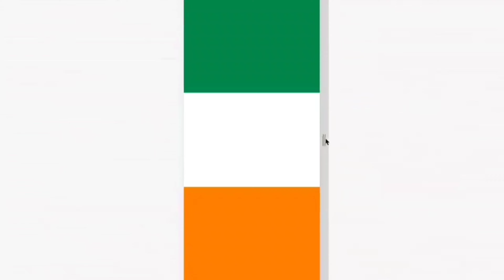Conor McGregor - Hypnotize & The Foggy Dew (Drums Version)[High Definition Remastered] 4K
The Foggy Dew
“As down the glen one Easter morn to a city fair rode I
There Armed lines of marching men in squadrons passed me by
No fife did hum nor battle drum did sound it’s dread tatoo
But the Angelus  bell o’er the Liffey swell rang out through the foggy dew
Right proudly high over Dublin  Town they hung out the flag of war
‘Twas better to die ‘neath an Irish sky than at Suvla or Sedd el Bahr
And from the plains of Royal Meath  strong men came hurrying through
While Britannia’s Huns, with their long range guns sailed in through the foggy dew
‘Twas Britannia bade our Wild Geese go that small nations might be free
But their lonely graves are by Suvla’s waves or the shore of the Great North Sea
Oh, had they died by Pearse‘s side or fought with Cathal Brugha
Their names we will keep where the fenians  sleep ‘neath the shroud of the foggy dew
But the bravest fell, and the requiem bell rang mournfully and clear
For those who died that Eastertide in the springing of the year
And the world did gaze, in deep amaze, at those fearless men, but few
Who bore the fight that freedom’s light might shine through the foggy dew
Ah, back through the glen I rode again and my heart with grief was sore
But to and fro in my dreams I go and I’d kneel and pray for you,
For slavery fled, O glorious dead, When you fell in the foggy dew.”

Produced By: Ron "Amen-Ra" Lawrence, Diddy & Deric "D-Dot" Angelettie
Written By: Deric "D-Dot" Angelettie, Ron "Amen-Ra" Lawrence, Randy Alpert, Diddy, Andy Armer & The Notorious B.I.G.
Release Date: March 1, 1997
Mixed At: Daddy's House Recording Studio & Hit Factory Studios, NYC
Recorded At: Daddy's House Recording Studio & Caribbean Sound Basin, Trinidad, WI
2nd Engineers: Lyn Montrose, Lorrenn Argumedes, Rasheed Goodlowe & Steve Jones
Music Video Directed by: Paul Hunter
Mixed By: Lane Craven & Diddy
Mastered By: Herb Powers
Ad-Libs By: Diddy
Mastered at: Powers House Of Sound, NYC
Label: Arista Records & Bad Boy Entertainment
Additional Post-Production and Editing: Younglord
Recorded By: Doug Wilson & Axel Niehaus
Background Vocals: Pam Long
Recorded At" Caribbean Sound Basin (Trinidad, WI) & Daddy's House Recording Studios (New York, NY)
Samples: Herb Alpert – Rise

"'I’ve spent a lot of time slating everybody in the company. Backstage I’m starting fights over everybody. I’ve ridiculed everyone everyone on the roster. I just want to say from the bottom of my heart. I’d just like to take this time to apologize, To absolutely nobody! The double-champ does what the FOOK he wants!”